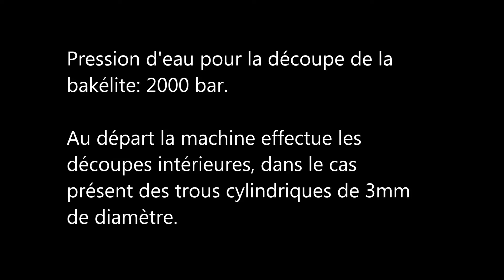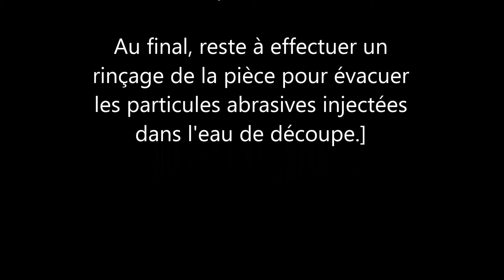Découpe jet eau haute pression. Piste circuit autoroute Louis Roussy.